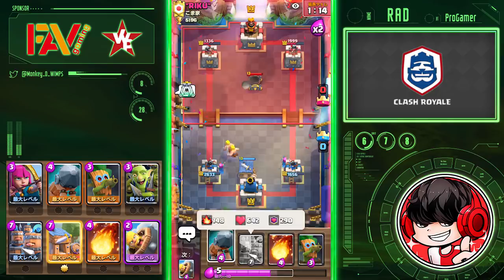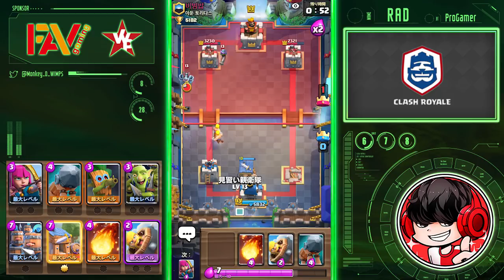【クラロワ】新環境に誕生！大会上位御用達の新OPデッキ！